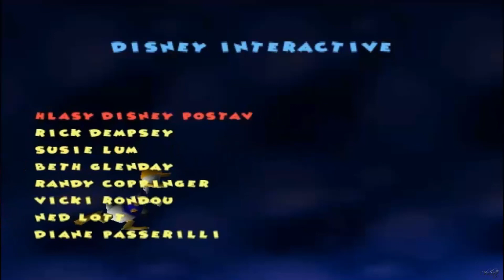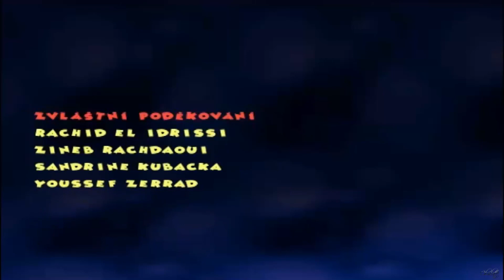Herní film: Walt Disney - Kačer Donald vrací úder / Donald Duck strikes back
Kačer Donald pořebuje vaši pomoc se záchranou Daisy.